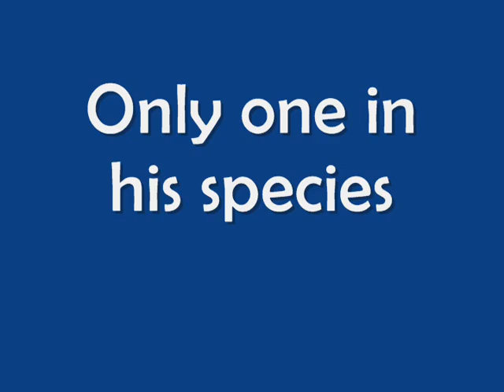Stefan Kretzschmar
Number 73